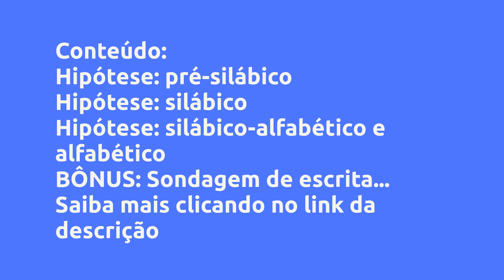(REVIEW) DHE - DOMINANDO HIPÓTESES DE ESCRITA - ODALINE MONTEIRO, VALE A PENA?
DHE - Dominando hipóteses de escrita - Odaline Monteiro, Vale a Pena?

Um pouco sobre (informações do produtor):
Como ajudar meu aluno avançar no processo de alfabetização?

Quais as melhores propostas e intervenções que eu preciso garantir?

O Curso DHE - Dominando hipóteses de escrita foi criado para garantir o seu sucesso em sala de aula e a conquista do seu aluno, no avanço das hipóteses de escrita.

Por meio de vídeos e PDF's a formadora Odaline Monteiro, apresenta cada hipótese de escrita e quais as práticas que você precisa garantir em sala de aula para o avanço da criança, como também aquelas práticas que devem ser evitadas. Práticas que ela utilizava em sala de aula por mais de 10 anos como alfabetizadora e que foi sucesso na aprendizagem das crianças!

É estudar e colocar em prática, que nós garantimos que seu aluno irá avançar!

Vantagens:
- Vídeos e PDF's a cada módulo;

- Linguagem clara para compreensão de todos;

- Práticas que devem ser garantidas e práticas que devem ser evitadas no processo de alfabetização;

- Bônus: sondagem de escrita na Educação Infantil

Conteúdo:
Hipótese: pré-silábico
Hipótese: silábico
Hipótese: silábico-alfabético e alfabético
BÔNUS: Sondagem de escrita